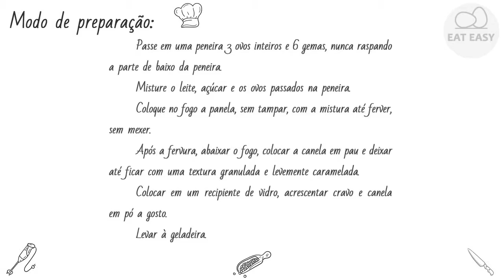AMBROSIA DA VOVÓ Avalie!